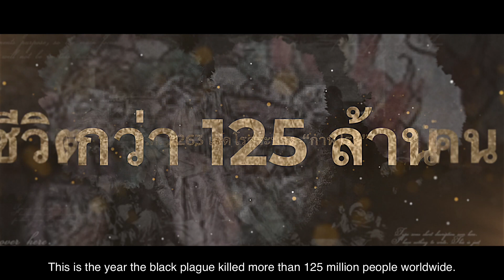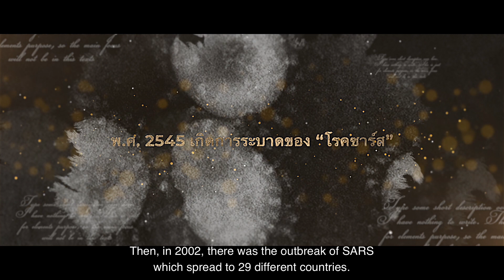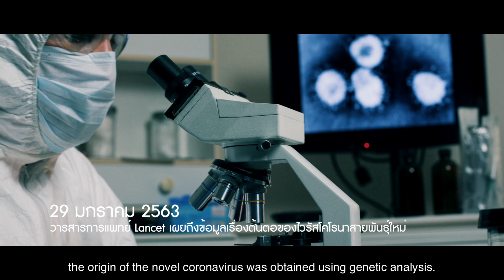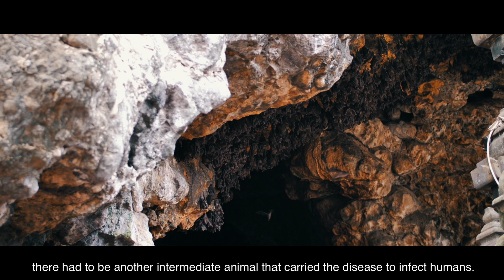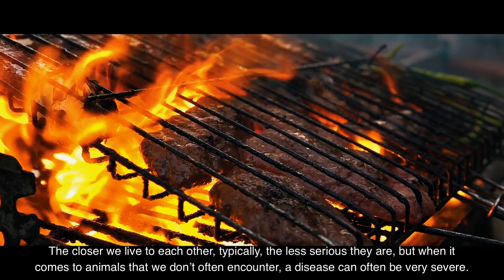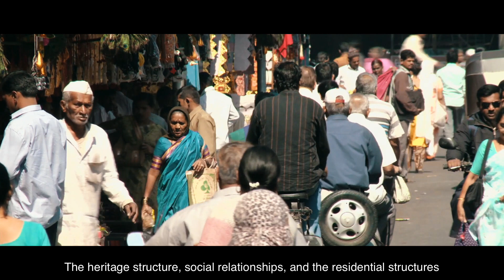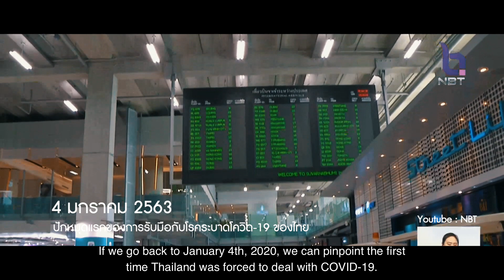สารคดีโควิด-19 ตอนที่ 1 ปฐมบทโควิด - Introduction to COVID-19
ปัจจัยของโรคระบาดส่วนใหญ่เกิดจากอะไรแล้วโรคระบาดโควิด19เริ่มต้นตั้งแต่เมื่อไหร่แพร่กระจายไปสู่ทั่วโลกได้อย่างไร

What factors cause an epidemic? When was COVID-19 detected and how did it spread across the world ?